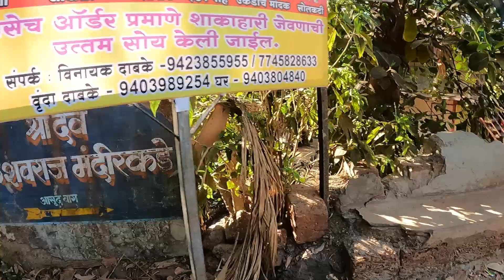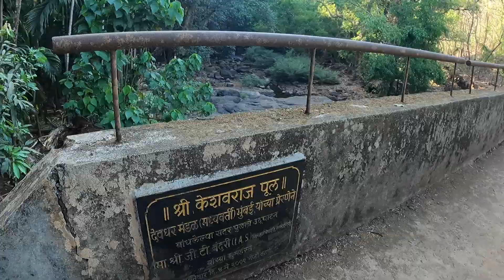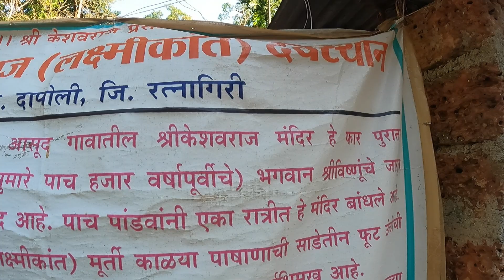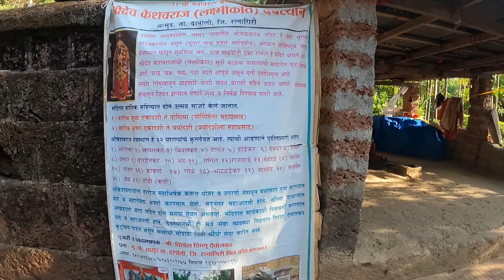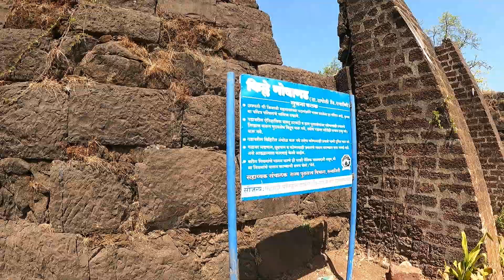EP 08 | Shri Keshavraj Mandir - Asud Bag Dapoli |स्वप्न कोकण सफर with coastal route|Kokancho Rider 🌴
If you want to take experience of prachin kokan you can visit Asud baug in Dapoli

Device Used:
​@GoPro : video shoot

Software Used:
@ShotcutApp : For video editing